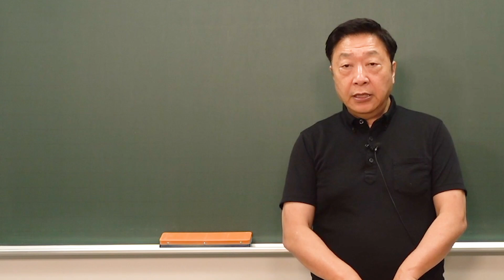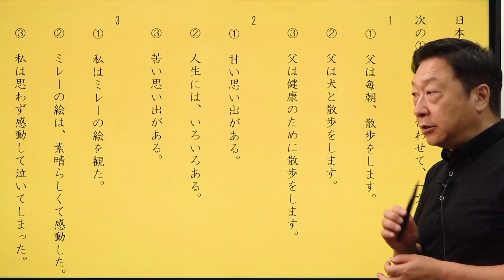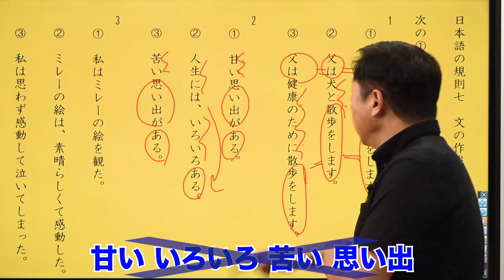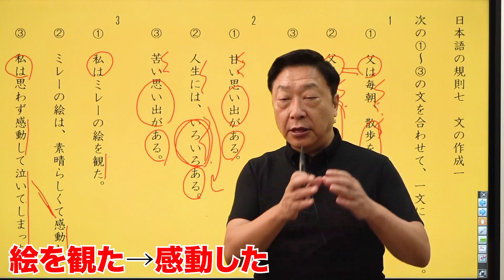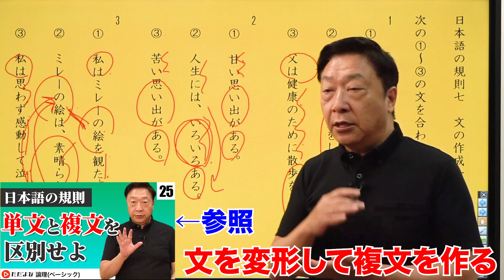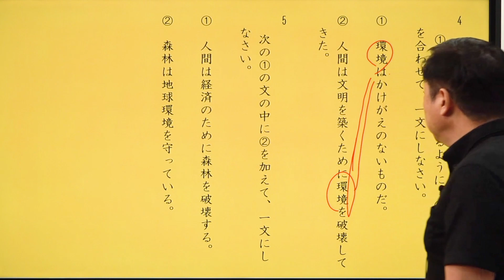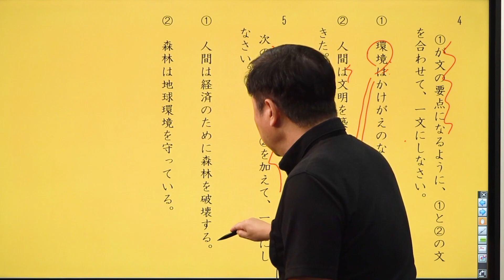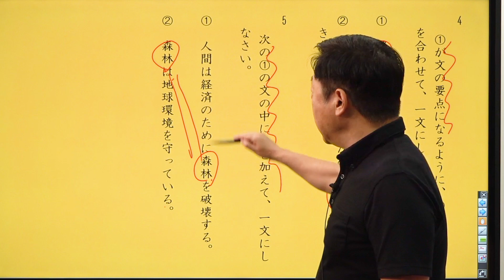【論理】正確な一文を作成するための問題【日本語の規則と文の作成 第7講】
実際に文を作ってみよう！その際にどんな日本語の規則を使ったのか、考えてみよう！

「出口先生の小論文」は毎週金曜日の19時に公開されます。

使用機材：Black Magic Design ATEM Mini Pro

00:00　一文を作成する
01:12　問題
10:58　まとめ